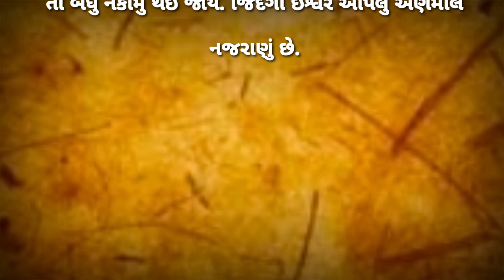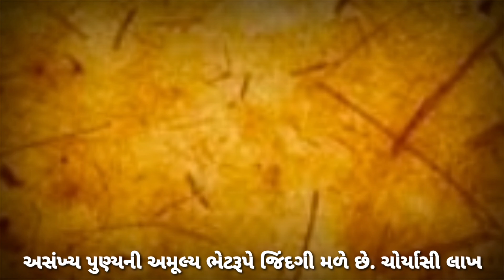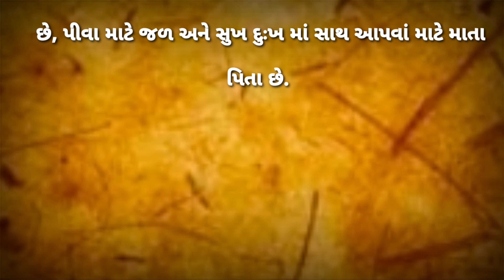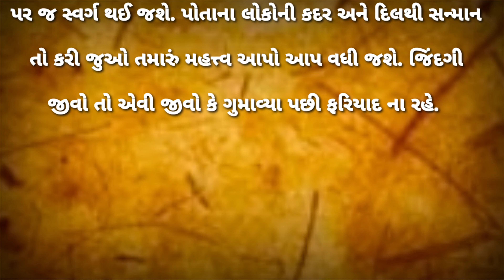થોડી આપણા હાથે થોડી તકદીરના હાથે લખાયેલી નાની નાની વાતાઓનો સંગ્રહ એનું નામ જિંદગી.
થોડી આપણા હાથે થોડી તકદીરના હાથે લખાયેલી નાની નાની વાતાઓનો સંગ્રહ એનું નામ જિંદગી. જીવન જીવવાની કળા અદ્દભુત છે પણ જો માણસ ને જીવતાં આવડે તો નહિ તો બધું નકામું થઈ જાય. જિંદગી ઈશ્વરે આપેલું અણમોલ નજરાણું છે.

અસંખ્ય પુણ્યની અમૂલ્ય ભેટરૂપે જિંદગી મળે છે. ચોર્યાસી લાખ અવતાર પછી માનવ જીવન પ્રાપ્ત થાય છે. માણસ ને જિંદગીની કદર નથી હોતી જિંદગી મળી છે તો દોસ્તો જીવો નહિ તેને માણતા શીખો. જ્યારે તમે જિંદગી ને માણતા શીખી જાશો ને ત્યારે જિંદગી સાચા અર્થમાં સાર્થક બની જશે.

સુખ અને દુઃખનું ચક્ર તો ફરીયા જ કરશે. દુઃખને જોઈને હારી ન જવું જોઈએ. દુઃખ નહિ મળે તો સુખની કદર નહિ જાણો. દુઃખમાં ધીરજ રાખો. જે મળ્યું તેમાં ખુશ રહો જે તમને મળ્યું છે એ લોકો ની ઈચ્છા બની રહી જાય છે. રહેવા માટે ઘર છે, ખાવા માટે અન્ન છે, પીવા માટે જળ અને સુખ દુઃખ માં સાથ આપવાં માટે માતા પિતા છે.

આનાથી વિશેષ જીવનમાં શું જોઈએ. જે મળ્યું તેનો આનંદ ઉઠાવતાં શીખો. ખુશીઓની દુનિયામાં ડગલું તો માંડી જુઓ પૃથ્વી પર જ સ્વર્ગ થઈ જશે. પોતાના લોકોની કદર અને દિલથી સન્માન તો કરી જુઓ તમારું મહત્ત્વ આપો આપ વધી જશે. જિંદગી જીવો તો એવી જીવો કે ગુમાવ્યા પછી ફરિયાદ ના રહે.